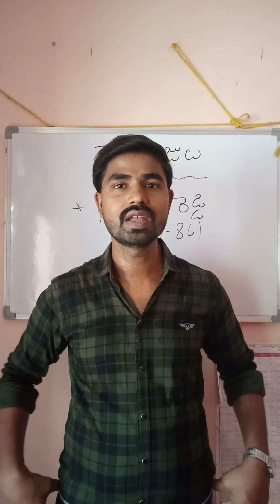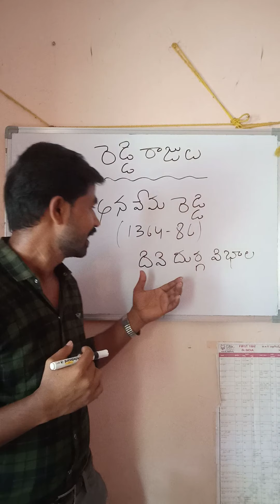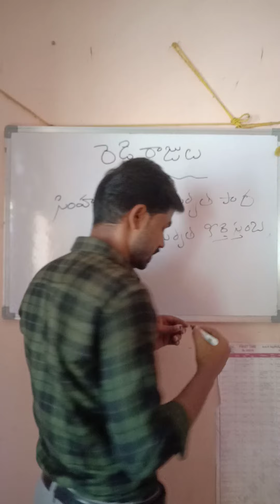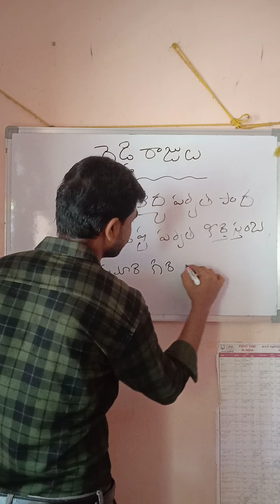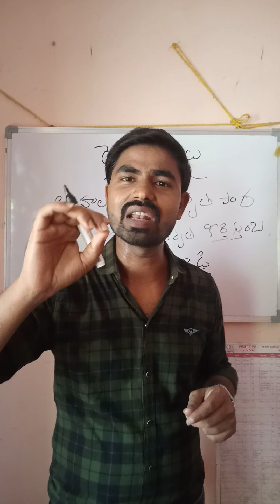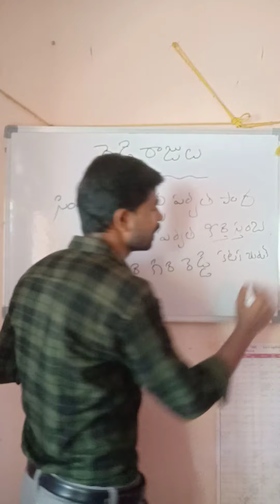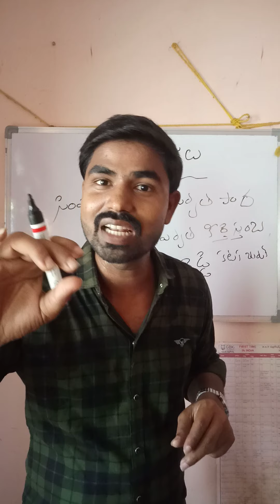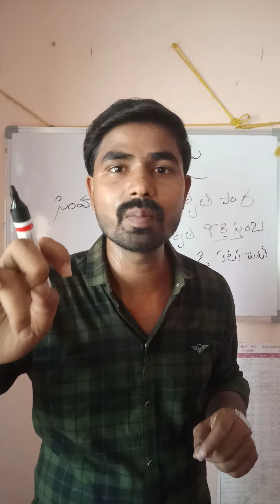రెడ్డి రాజులు lesson పార్ట్2